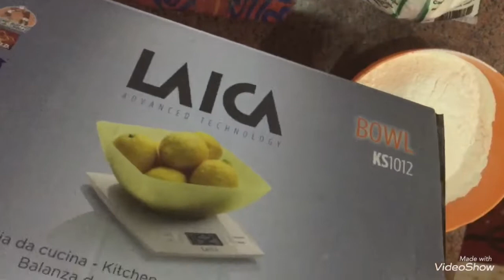Burger 🍔 Bread for sandwich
Burger bread
750 g flour
20 g yeast
10 g salt
75 g sugar
400 g water
30 g oil
Mixing time 3 minuets slow 3 minuets fast
Rest 20 minuets
Baking time 10  minuets
baking temperature 250 c